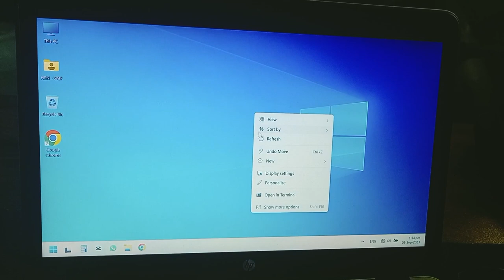Mastering Windows 11 22H2 Login - Security & Convenience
Explore the Windows 11 22H2 login experience! In this video, we delve into the latest features and improvements in the Windows 11 22H2 login screen. Discover the enhanced security, convenience, and visual changes that make logging in to your Windows 11 device a breeze.

windows 11 media creation tool,
should i upgrade to windows 11,
is windows 11 good,
how to install windows 11,
update to windows 11,
windows 11 release date,
is windows 11 free,
windows 11 review,
windows 11 home vs pro,
how to get windows 11,